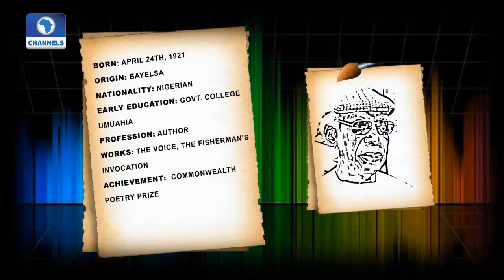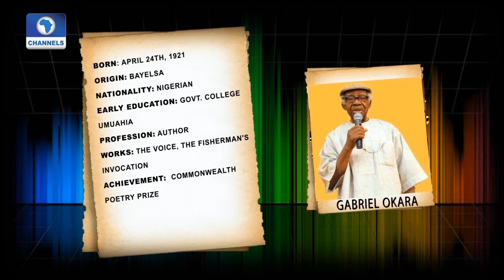Art House: Works Of Art & Artist Of The Week